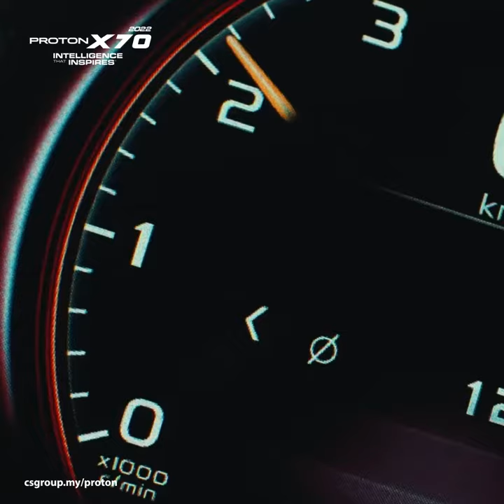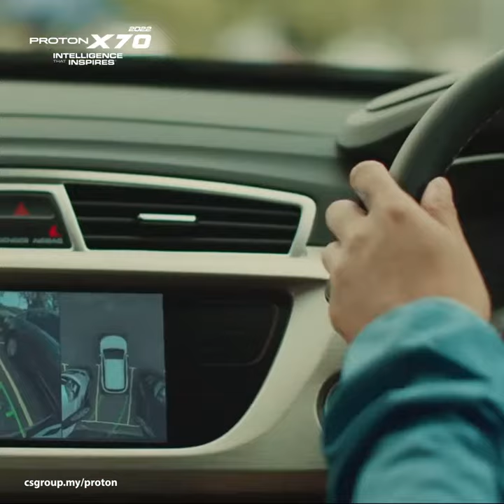2022 Proton X70 MC is now available in Malaysia! Priced from RM93k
Proton X70 finally received its first minor change since its first launch in December 2018.

2022 Proton X70 is available in five variants, starting from the 1.5 Standard 2WD, priced at RM93,900 (up RM4,000), and rising up to RM105,500 for 1.5 Executive 2WD (up RM4,500), followed by 1.5 Executive AWD, priced at RM111,300. As for premium variants, there are 1.5 and 1.8 Premium variants available. The 1.5 Premium 2WD priced at RM117,900 and the top of the line, 1.8 Premium 2WD retailing at RM121,800 (up RM4,800).

Open for test drive and bookings now!